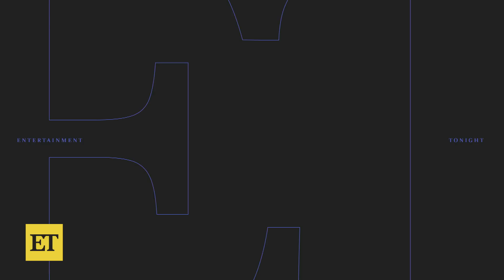Inside Matthew Lawrence and Chilli's ROMANTIC Beach Getaway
Chilli and Matthew Lawrence share their best moments from a tropical getaway on Instagram. In Jamaica, the TLC singer and 'Boy Meets World' alum document their dance parties, poolside hangs and walks on the beach.